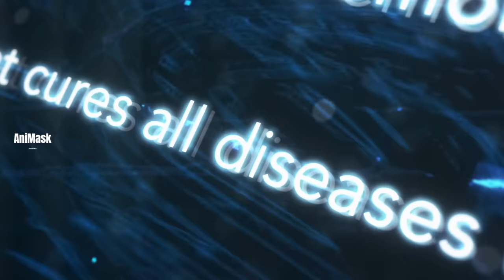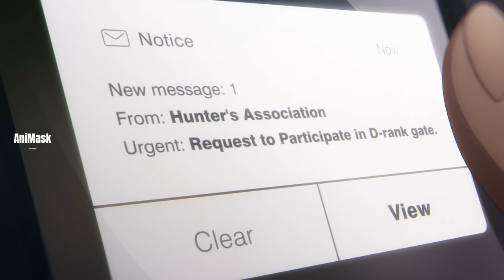မိတ်ဆွေတွေနဲ့ Monster တွေကိုချေမှုန်းကြသောအခါ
Jinwoo လည်း Jinho နဲ့အတူတူအလုပ်လုပ်ဖို့ဆုံးဖြတ်လိုက်တယ်။ တစ်ဖက်မှာလည်း Gate တွေထဲက Monster တွေကိုနှိမ်နင်းဖို့အတွက် Jinwoo တို့အရင်အဖွဲ့ကလူတွေကိုခေါ်လိုက်လို့ Gate မှာအတူပြန်ဆုံပြီး Monster တွေကိုပြန်တီးကြပုံကိုတင်ဆက်ပေးထားပါတယ်။